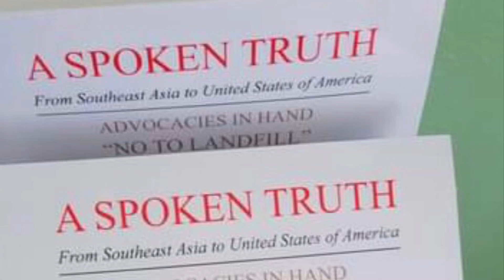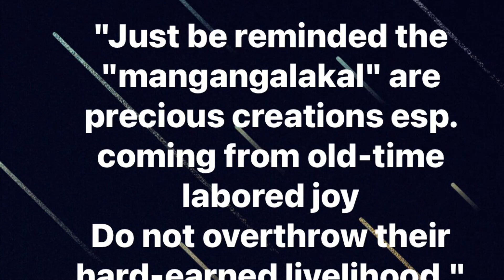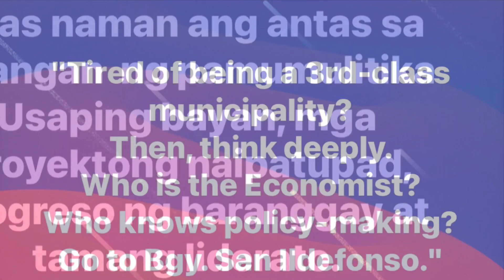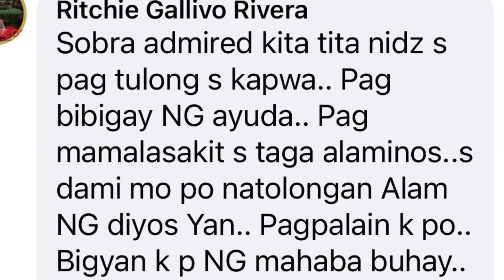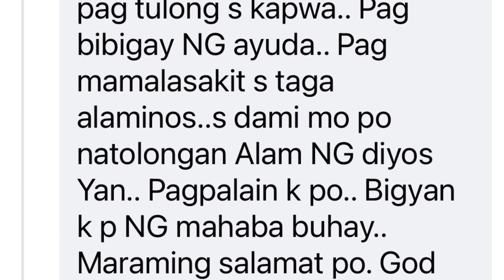MS NIDA HERNANDEZ BEJOSANO GOUDEAUX LEGACY